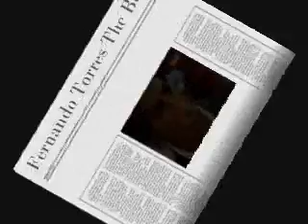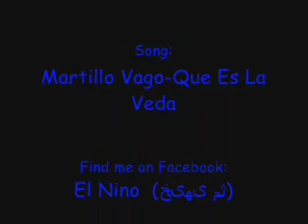Fernando Torres The Best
Hope you enjoy and sorry if the vid not 2 clear.